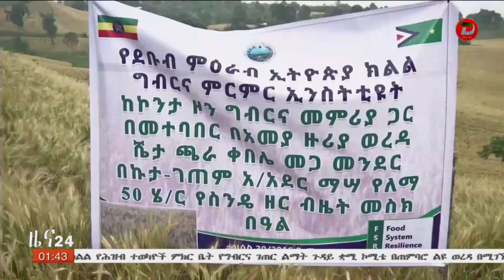የክልሉን የስንዴ ዘር አቅርቦት ፍላጎት በማሟላት አርሶ አደሩ ኢኮኖሚያዊ ተጠቃሚነቱን ማሳድግ እንዲችል በትኩረት እየተሰራ መሆኑን ...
የክልሉን የስንዴ ዘር አቅርቦት ፍላጎት በማሟላት አርሶ አደሩ ኢኮኖሚያዊ ተጠቃሚነቱን ማሳድግ እንዲችል በትኩረት እየተሰራ መሆኑን የደቡብ ምዕራብ አትዮጵያ ህዝቦች ክልል ምክትል ርዕሰ መሰተዳደርና የግብርና ቢሮ ሀላፊ አቶ ማሰረሻ በላቸው ገለጹ

 ዘጋቢ፡ ብዙአየሁ ጫካ - ከቦንጋ ጣቢያችን